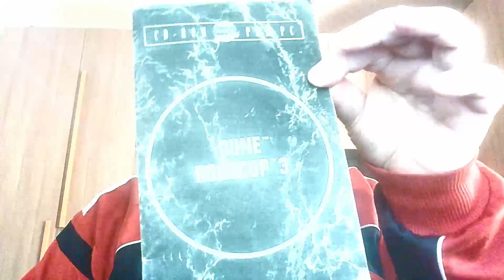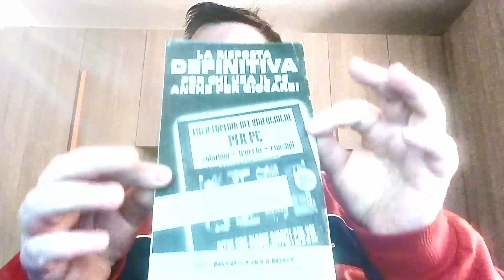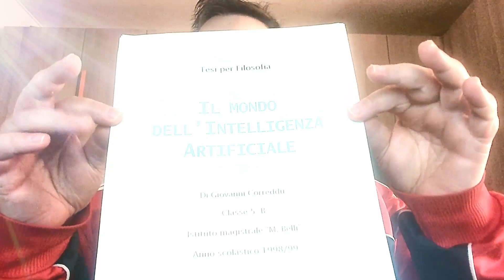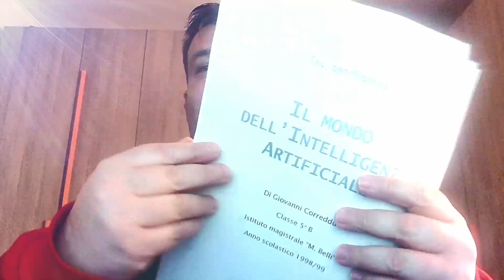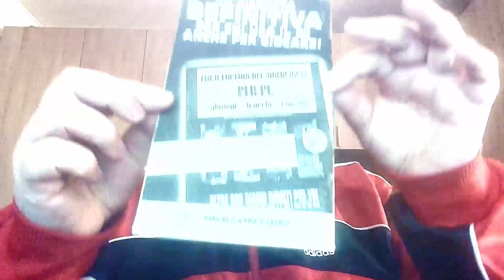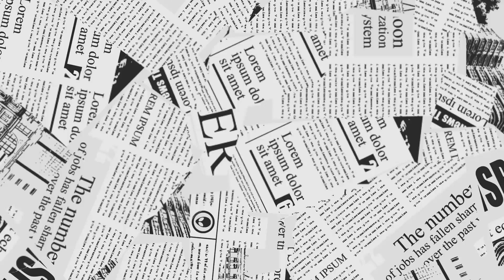L’angolo dell’edicola: Edizioni Milano Publishing S.r.l.